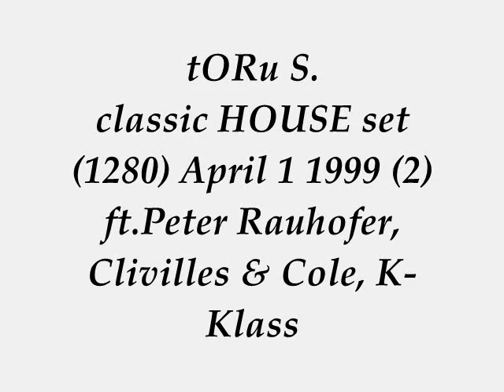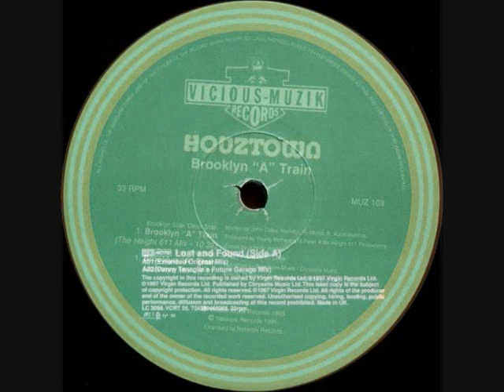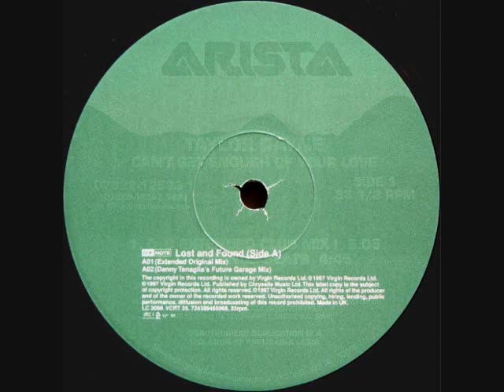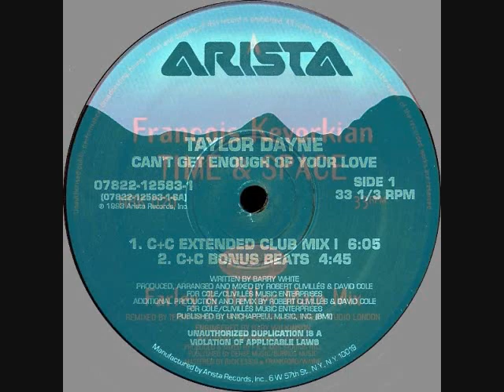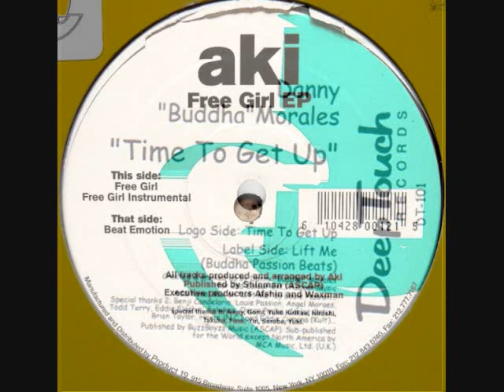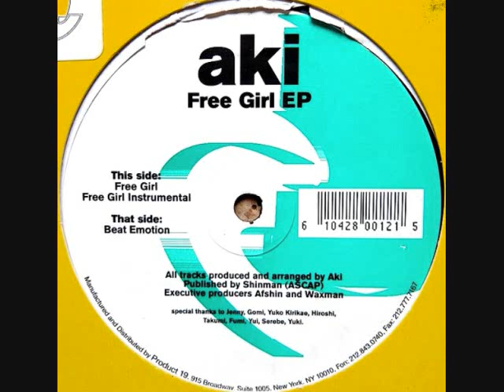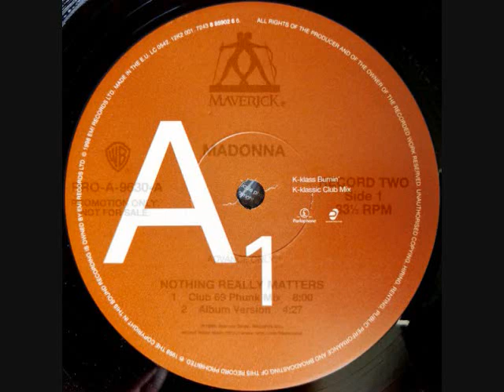tORu S. hot classic HOUSE set 1280 April 1 1999 (2) ft.Peter Rauhofer, Clivilles & Cole, K Klass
BIG love & Respect to Richard Young Johnny Vicious, D*Note Danny Tenaglia Peter Daou, Taylor Dayne C & C Music Factory Robert Clivilles David Cole (RIP), Francois K Terry Farley Pete Heller, Danny Morales, Hiroaki Saito, K-Klass, Madonna Peter Rauhofer Georg Luksch William Orbit.